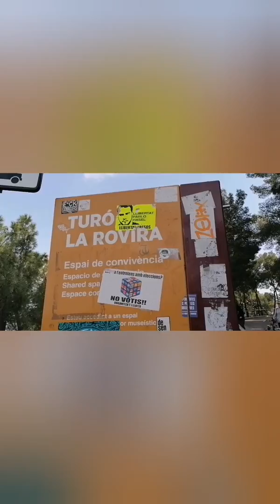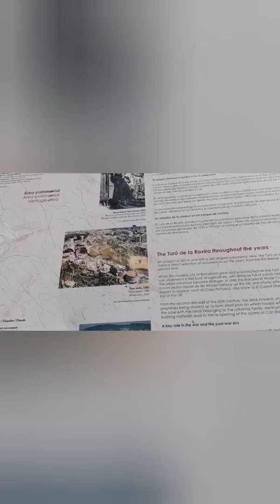MY SISTER IN LAW 40TH BIRTHDAY CELEBRATION /Jazzthea Vlog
40th Birthday is one of the biggest celebrations but because of the pandemic, party is not allowed. In this vedio show the Birthday celebrations of my sister in law from cousin home, street and the mountains park..